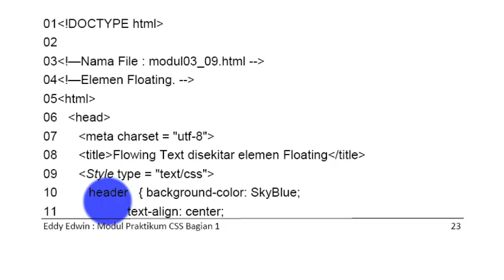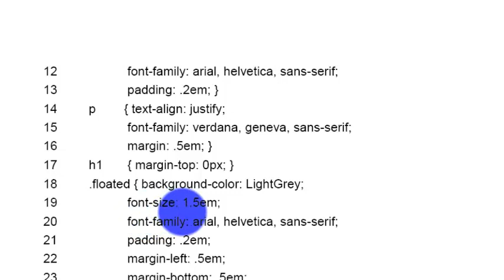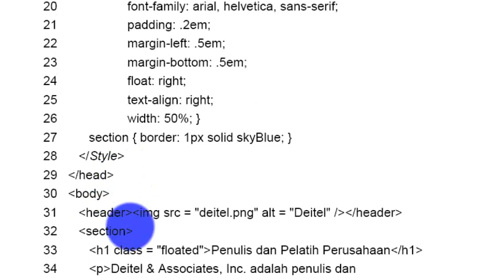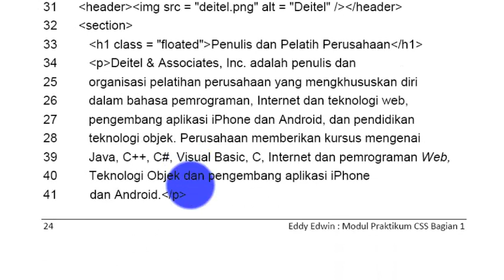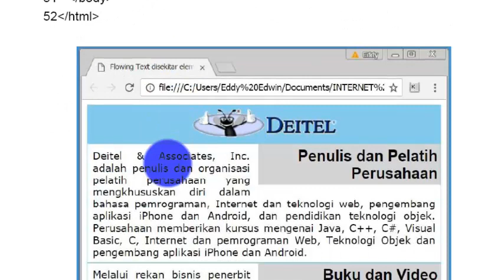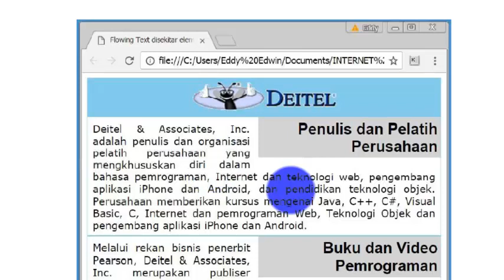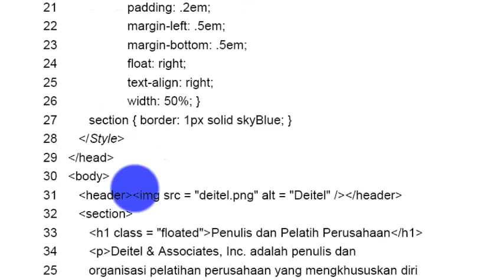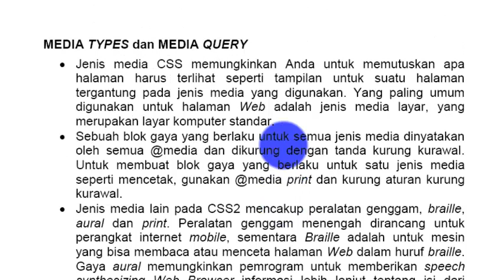PRAKTIKUM CSS3 BAGIAN 1 MODUL3 9